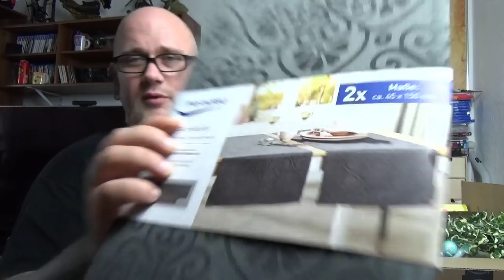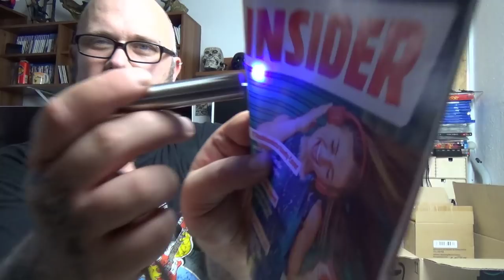Odin war einkaufen | Amazon, Repo, Rossmann, KiK und Netto